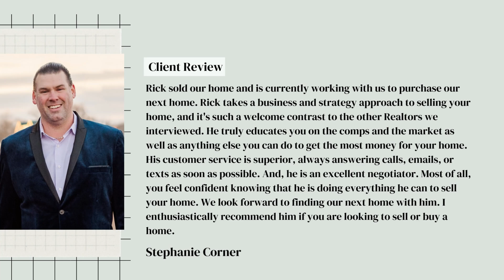29 West Elm Street, Pembroke - Fully Renovated Hidden Gem Near Golf and Recreational Pond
Beautifully updated Ranch in a desirable area of Pembroke near Pembroke Country Club and Oldham Pond. This gorgeous 2 bedroom home is the perfect starter/downsizer home. All the big ticket items have been done for you; an updated, modern kitchen with granite countertops, stainless steel appliances, and a new laminate floor; newly updated full bath; the home was just converted to gas heat with a new gas fired furnace; asphalt shingle roof roughly 10 years old; an updated 200 amp electrical service; and potential room for expansion with a 3 bedroom septic. This home has a great layout with a fireplaced living room; an oversized master bedroom with its own private newer composite deck; a second larger composite deck off the kitchen; and a one car attached garage for those New England winters. The basement offers a beautiful laundry room, recently finished playroom, and a home office/family room. Say goodbye to endless renovations and yes to one level living! Don't miss this incredible opportunity!